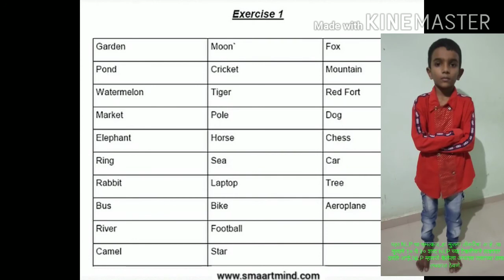श्री सुपेकर सर नाशिक यांच्या तिसरीतील मुलाची, पंधरा दिवसातील प्रगती!NLP शास्त्राचा फायदा😁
Adulkar Education and Research Centers
Nero Linguistic Programing ((NLP) with

English
Hindi
Marathi
Kannada
Languages at not extra cost.
Pay only 1000@ One year and learn whole family.

E learning Any class Any Medium.

Dmit Test and Counseling.

To active  this online NLP workshop,E learning and Dmit test